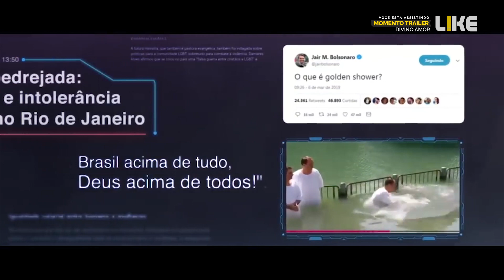DIVINO AMOR - FILME SENSUAL E FUTURISTA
👇 O que você achou do vídeo ❓ Comente❗

Joana, uma escrivã de cartório, usa sua posição no trabalho para salvar casais que chegam para se divorciar. Ela faz de tudo para levar os clientes a participarem de uma terapia religiosa de reconciliação no grupo "Divino Amor". Tudo é em nome de um projeto maior para a manutenção da família sagrada dentro da fé e da fidelidade conjugal.

Fique à vontade e navegue por esse espaço que é dedicado à você! Venha compartilhar idéias e expor sentimentos porque viver é mesmo uma arte!